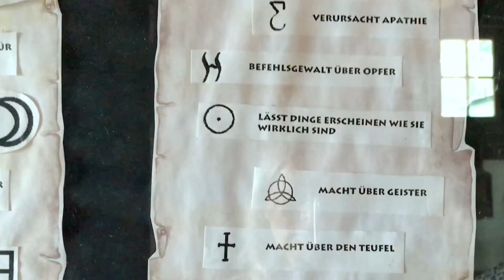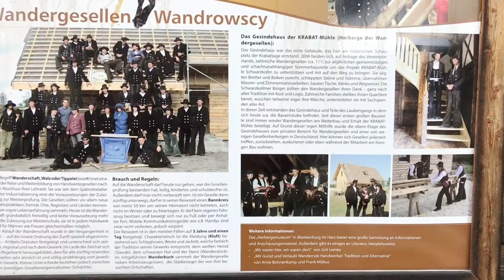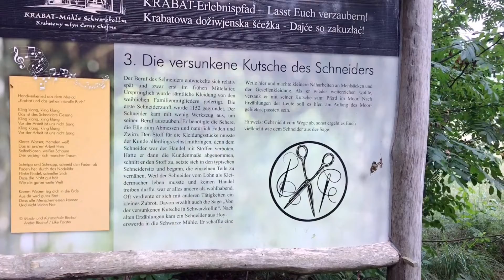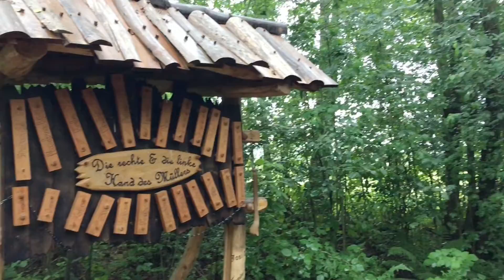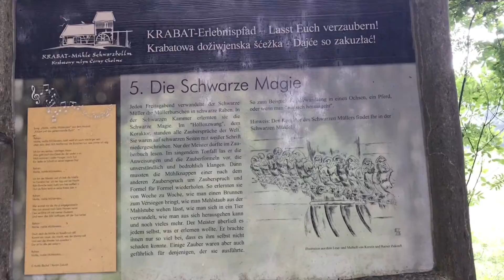ORIGINAL 2021 I KRABAT Mühle Schwarzkollm I Die Schwarze Mühle 🛖🦅 😳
KRABAT Mühle Schwarzkollm I Die Schwarze Mühle 🛖🦅 😳

Die wohl bekannteste und beliebteste Gestalt im Sagenschatz der Sorben ist Krabat, der gute alte Zaubermeister.

Mit ihm verknüpfen sich Erzählungen über viele hilfreiche Taten, die er mittels seiner Zauberkünste vor allem zugunsten der weniger Begüterten vollbrachte. So nutzte er seine magischen Kräfte, um kärgliches Ackerland der Bauern fruchtbar zu machen oder dringend notwendigen Regen auf dürre Saaten zu bringen. Er legte auch Sümpfe trocken, um die von ihnen ausgehenden Krankheiten zu verhindern. Krabat trieb aber auch seine Possen mit reichen Viehhändlern auf dem Markt von Wittichenau, verwandelte sich gar in einen Ochsen oder ritt durch die Lüfte. Sein Zauberhandwerk soll er in der Schwarzen Mühle oder Teufelsmühle in Schwarzkollm beim dortigen Müller erlernt haben.

Geschichtlicher Hintergrund aller Sagen und Legenden um Krabat ist, dass der Kurfürst Johann Georg III. bei seiner Rückkehr aus einem Feldzug gegen die Türken im Jahr 1696 einen Reiterobristen namens Johann Schadowitz in seinem Gefolge mitbrachte und diesem wegen seiner Verdienste - soll der Kurfürst Johann Georg III. (Vater von August den Starken) vor der Gefangennahme durch die Türken bewahrt haben - das Gut Groß Särchen vor den Toren der Stadt Hoyerswerda schenkte.

Der aus dem fernen Kroatien stammende Oberst, der hochbetagt am 29. Mai 1704 starb, wurde im Volksmund sicher wegen seiner fremden Herkunft und Sprache, seines Aussehens und seiner Eigenarten als Zauberer angesehen und als "Krabat" bezeichnet.

Dass er als Kroate gar nicht aus der sorbischen Gegend stammen konnte, gehört zu den Widersprüchen von Sagendichtung und historischer Wahrheit. Ein junger Mann aus Groß Särchen, wo Krabat im Alter lebte und schließlich im Gasthof "Zum Schwan" starb, hat seine eigene These: "Wenn Krabat von seinem Hof in Groß Särchen in Richtung Kroatien zeigte und sagte, dort komme er her, dann dachten die Leute vor 300 Jahren, er meine Eutrich - weiter als ein paar Dutzend Kilometer reichte die Vorstellungskraft mangels Wissen nicht." Zumindest ist dies eine vorstellbare Überlegung. In Eutrich bei Königswartha kam Krabat der Sage nach als Sohn eines Hirten zur Welt.

IMPRESSUM
Daniela Bensch

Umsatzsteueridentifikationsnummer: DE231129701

Bearbeitungsprogramm: Adobe Premiere Pro
Kamera: Canon EOS M50 Mark II